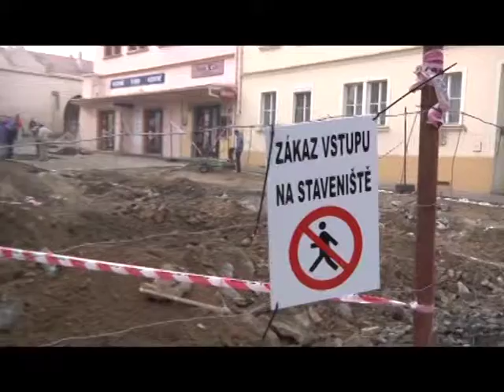Rekonstrukce Kapucínského náměstí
V Litoměřicích přibude další místo pro chvíle odpočinku. Poté, co byl před dvěma lety vybudován zcela nový park U Hvězdárny, přišla na řadu rekonstrukce Kapucínského náměstí.